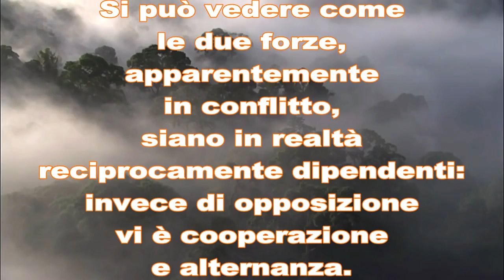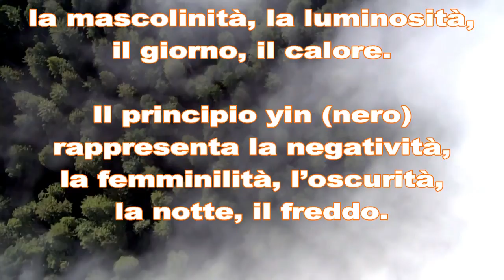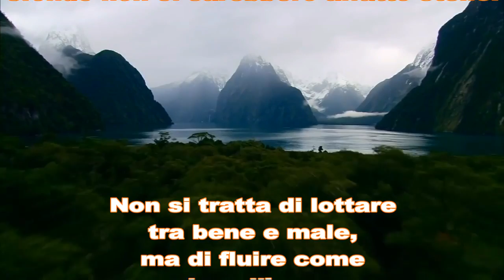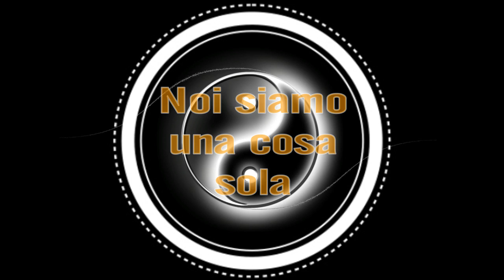Come semplificarsi la vita: Il Tao sei Tu (Bruce Lee e il pensiero positivo)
SEGUI IL BLOG ANCHE SU FACEBOOK
Bruce Lee non era solo un maestro di arti marziali. Se non si fosse dedicato anima e corpo alla propria crescita personale, quindi spirituale, non avrebbe raggiunto nessun risultato. La filosofia taoista gli ha permesso di essere quello che tutti abbiamo potuto conoscere. Leggi l'articolo completo qui